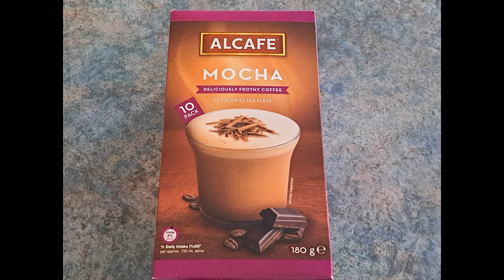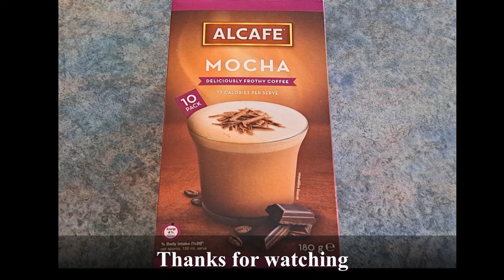Aldi mocha coffee....lets try it! tweet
trying out aldi mocha coffee